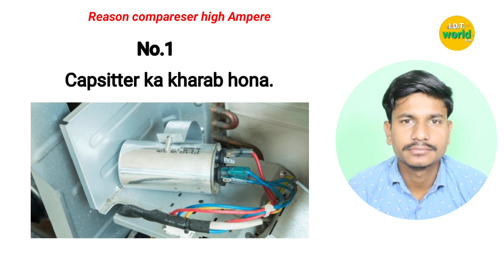What is the reason compresser /High Ampere/कंप्रेसर हाई एम्पीयर क्यों ले रहा है/Hindi/Urdu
कंप्रेसर Start होते टाइम (हाई Amperes )क्यों लेता है इसका क्या-क्या रीजन है इस वीडियो में बताया गया idtworld dtworld

Mere chainnl par app AC ripening ke bare me .or. coiling system ke bare me bataya. Jata hain. Air-conditioner